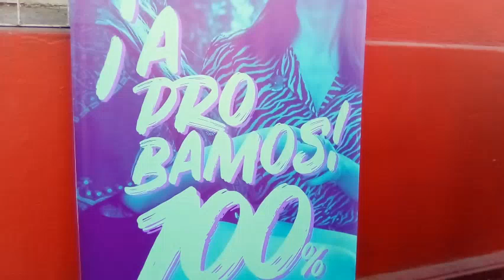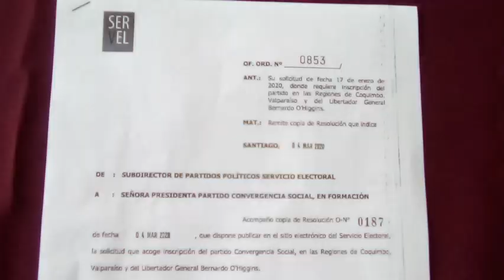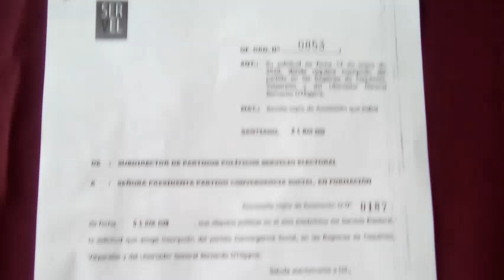"Convergencia Social" y su celebración como partido político legalizado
Ayer viernes 6 de marzo, el partido político "Convergencia Social", de la alianza opositora "Frente Amplio" celebro con sus adherentes, su legalización entregada por el Servicio Electoral, como colectividad en 3 regiones del país, Coquimbo, Valparaiso y Ohiggins, con un punto de prensa en su sede nacional en Santiago, Su presidenta, la diputada Gael Yeomans conto junto con otras dirigentas, como extenderan su influencia en la politica nacional